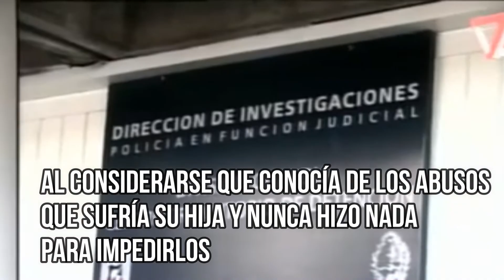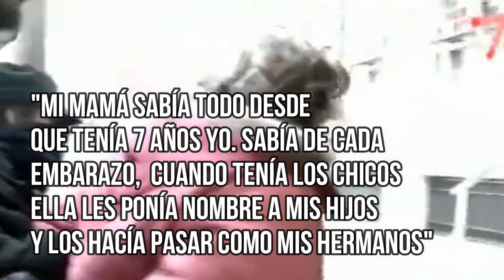CECILIA LUCERO - HIJA Y VICTIMA DEL "CHACAL DE LA CUARTA "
Cecilia es abusada por su padre por mas de 20 años, en complicidad con su madre desde que ella tenia aproximadamente 7 años de edad.